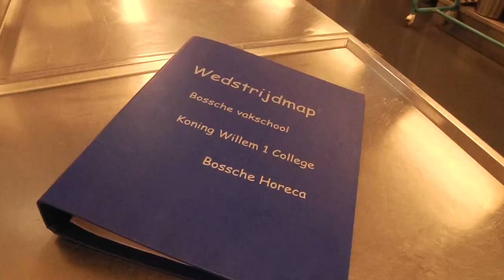Nieuwsflits: Horeca-wedstrijd Bossche Vakschool op Boschtion 09-02-2015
Nieuwsflits: Horeca-wedstrijd Bossche Vakschool op Boschtion